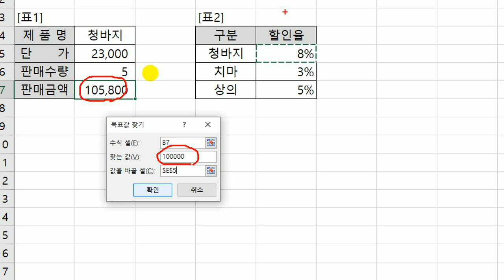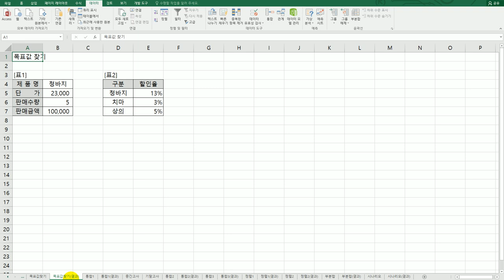[컴활1급실기] 엑셀 : 21 목표값 찾기